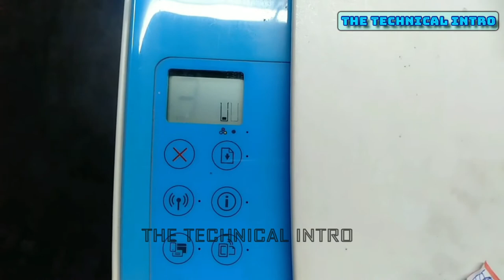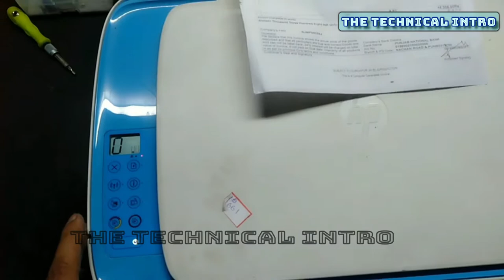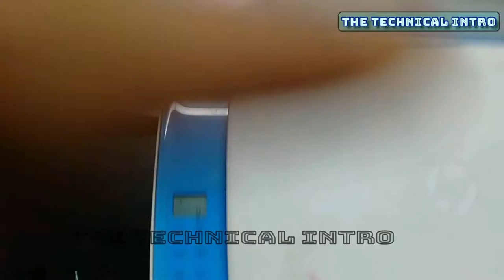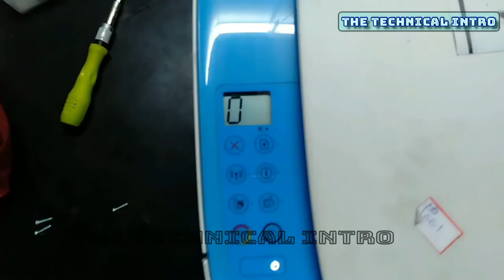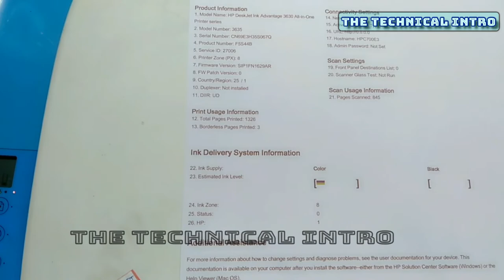HP DESKJET INK ADVANTAGE 3635 AIO PRINTER PAGE ERROR & CARTRIDGE ERROR FIXED.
HP DESKJET INK ADVANTAGE 3635  AIO PRINTER PAGE ERROR & CARTRIDGE ERROR.
FRIENDS, TODAY I WILL SHOW YOY HOW TO SOLVE HP INK ADVANTAGE 3635 AIO PRINTER PAGE ERROR & CARTRIDGE ERROR ISSUE.
I WILL SHOW YOU A FEW STEPS HERE. IF YOU DO THESE , I HOPE YOUR PRINTER WILL BE FINE.
TAKE A GOOD LOOK AT THE STEPS, IF YOU DON'T SCRIPT THE VIDEO YOU WON'T UNDERSTAND ANYTHING AND THIS IS NOT JUST THE 3635 PRINTER  CASE
WITH THIS PRINTER BUT WITH ANY DESKJET 2135/ 4729/ 2025/ 2020 HC/ 2138/ 2776 ETC. PRINTER
HERE I HAVE SHOWN THAT IF THE HEAD DOES NOT MOVE , THE ENCODER STRIP IS ISSUE . THIS ENCODER IS AN IMPORTANT PART OF STRIP PRINTERS
IF ANY PRINTER LASTSA LONG TIME.SOMETIMES EVEN IF THE ENCODER STRIP & SENSORS ARE CLEANED , THE PROBLEM IS SOLVED.
BUT YES, YOU HAVE TO KEEP IN MIND THAT NO ALOCHOL CAN BE USED HERE.
How To Fix An  Missing Cartridge” Error On ANY HP Printer.
hp deskjet ink advantage 3635 page pickup  problem solved  how to fix hp deskjet ink advantage 3635 cartridge issue.
how to fix a paper jam e4 error on the hp any deskjet  all in one Printer.
 reset printer HP Ink advantage 3635 cartridge HP 680
HP Deskjet ink advantage 3635 encoder strip problem solved.

---(HP INK TANK 319 AIO PRINTER E3 ERROR SOLVED)

--(HP LASERJET 1020 PLUS PRINTER PAPER JAM ISSUE SOLVED .)

--(HP INK TANK 319 AIO PRINTER E4 ERROR PROBLEM SOLVED.)

--(HP LJ PRINTER M1005 MFP ONE SIDE DAMAGE PRINT ISSUE SOLVED PART-2 (REPAIR BURN FUSER ASSEMBLY))

--(HP NEVERSTOP LASER PRINTER 104A TONER PROBLEM
FIXED (104aTONER STAIN ISSUE))

--(HP SMART TANK 530 AIO PRINTER CARRIAGE JAM ISSUE SOLVED)

--(HP GT 5810 & 319 INK TANK PRINTER DOUBLE DOT ERROR EVEN AFTER CHANGE THE HEAD.)

--(HP LASERJET M1005 MFP PRINTER FUSER ERROR 50.0 FIXED)

--(HP LASERJET PRINTER M1005 MFP SCANNER LAMP & GLASS ISSUE FIX)

--(COPYING TO AN HP LASERJET M1136 MFP PRINTER DOES NOT PRINT APROX 1.5”- 2" AT THE TOP OR BOTTOM.)

--(HP INK TANK PRINTER COLOUR / BLACK HEAD ERROR ISSUE SOLVED 319/419)

--(HOW TO REPAIR HP GT PRINTER E3 ERROR AFTER CHANGING THE PRINTER HEAD.)

--(HOW TO REPAIR DELL LAPTOP DEAD NO POWER ISSUE)

--(Epson printer it is time to Reset the ink levels L210)

--(EPSON L210 L220 L360 L380 PRINTER INK PAD IS AT THE END OF SERVICE LIFE ERROR MESSAGE)

--(HOW TO FIXED EPSON INK TANK PRINTER DRY HEAD ISSUS L210/ L220/L360/L380 .)

--(EPSON INK TANK PRINTER BLANK PAGE PRINT ISSUE SOLVED L210/ L220/ L380)

--(hp laserjet printer door open or toner cartridges is missing)

--(HP GT INK TANK PRINTER PAPER JAM & INK CARTRIDGE ERROR (E3/E4) SOLUTION GT 5810/5821/319)

--(EPSON PRINTER RED LIGHT ERROR SOLUTION L210, L220, L360, L380, L800)

--(HP WIRELESS DESKJET PRINTER READY TO WORK FULL TUTORIAL & REVIEWS - BENGALI)

--(LAPTOP COOLING FAN IS NOT WORKING)

--(laptop keyboard repairing / cleaning/REPLACE (when several keys are not working))

--(HOW TO SOLVED BLACK SCREEN ISSUE IN WINDOWS 10)